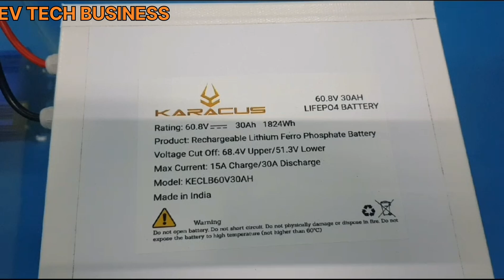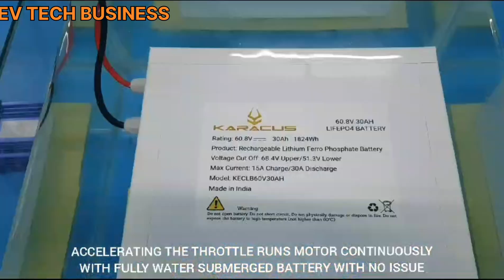water proof lithium battery grade IP67 |battery water test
Battery rickshaw | lithium battery|lead battery|mission 2024
Battery rickshaw
Electric rickshaw
Battery-operated rickshaw
E-rickshaw
Electric three-wheeler
Eco-friendly rickshaw
Electric passenger vehicle
Battery-powered auto rickshaw
Electric tricycle taxi
Green transportation solution
Electric vehicle for last-mile connectivity
Sustainable urban mobility
Electric cargo rickshaw
Zero-emission rickshaw
Electric tuk-tuk
Low maintenance electric vehicle
Affordable electric rickshaw
Environmentally friendly transport
Battery rickshaw supplier
Electric vehicle fleet solution
Battery rickshaw manufacturer
Electric rickshaw dealer
Battery rickshaw price
Electric vehicle technology
Battery rickshaw spare parts
Electric vehicle market
Battery rickshaw industry
Electric vehicle innovation
Battery rickshaw production
Electric vehicle trend
Battery rickshaw export
Electric vehicle adoption
Battery rickshaw assembly
Electric vehicle infrastructure
Battery rickshaw maintenance
Electric vehicle efficiency
Battery rickshaw service
Electric vehicle regulations
Battery rickshaw safety
Electric vehicle benefits
Battery rickshaw performance
Electric vehicle advantages
Battery rickshaw technology
Electric vehicle charging
Battery rickshaw features
Electric vehicle range
Battery rickshaw specifications
Electric vehicle battery
Battery rickshaw design
Electric vehicle innovation
Battery rickshaw testing
Electric vehicle comparison
Battery rickshaw warranty
Electric vehicle economics
Battery rickshaw financing
Electric vehicle investment
Battery rickshaw leasing
Electric vehicle incentives
Battery rickshaw subsidy
Electric vehicle sustainability
Battery rickshaw durability
Electric vehicle reliability
Battery rickshaw performance
Electric vehicle efficiency
Battery rickshaw emissions
Electric vehicle emissions reduction
Battery rickshaw technology advancement
Electric vehicle market growth
Battery rickshaw demand
Electric vehicle future
Battery rickshaw features
Electric vehicle design
Battery rickshaw customization
Electric vehicle customization
Battery rickshaw safety standards
Electric vehicle safety features
Battery rickshaw reliability
Electric vehicle reliability
Battery rickshaw cost-effectiveness
Electric vehicle cost analysis
Battery rickshaw performance comparison
Electric vehicle performance evaluation
Battery rickshaw charging infrastructure
Electric vehicle charging stations
Battery rickshaw battery life
Electric vehicle battery technology
Battery rickshaw environmental impact
Electric vehicle environmental benefits
Battery rickshaw noise levels
Electric vehicle noise reduction
Battery rickshaw user experience
Electric vehicle user satisfaction
Battery rickshaw driving experience
Electric vehicle driving comfort
Battery rickshaw marketing
Electric vehicle branding
Battery rickshaw advertising
Electric vehicle promotion
Battery rickshaw online presence
Electric vehicle digital marketing
Electric scooter
Electric bike
E-bike
Electric motorcycle
Electric moped
Electric bicycle
Electric motorbike
Electric two-wheeler
Battery-powered scooter
Electric vehicle scooter
Electric bicycle manufacturer
Electric scooter dealer
Electric bike store
Electric motorcycle showroom
Electric vehicle retailer
Electric scooter price
Electric bike cost
Electric motorcycle pricing
Electric scooter range
Electric bike mileage
Electric motorcycle speed
Electric scooter specifications
Electric bike features
Electric motorcycle performance
Electric scooter battery life
Electric bike battery capacity
Electric motorcycle charging time
Electric scooter design
Electric bike styling
Electric motorcycle aesthetics
Electric scooter technology
Electric bike innovation
Electric motorcycle advancements
Electric scooter safety
Electric bike reliability
Electric motorcycle durability
Electric scooter efficiency
Electric bike eco-friendliness
Electric motorcycle emissions
Electric scooter maintenance
Electric bike servicing
Electric motorcycle repairs
Electric scooter accessories
Electric bike upgrades
Electric motorcycle customization
Electric scooter finance
Electric bike leasing
Electric motorcycle loan
Electric scooter insurance
Electric bike warranty
Electric motorcycle guarantee
Electric scooter financing options
Electric bike payment plans
Electric motorcycle down payment
Electric scooter discounts
Electric bike promotions
Electric motorcycle offers
Electric scooter deals
Electric bike savings
Electric motorcycle incentives
Electric scooter rebates
Electric bike subsidies
Electric motorcycle tax credits
Electric scooter incentives
Electric bike benefits
Electric motorcycle advantages
Electric scooter convenience
Electric bike mobility
Electric motorcycle maneuverability
Electric scooter portability
Electric bike versatility
Electric motorcycle performance
Electric scooter acceleration
Electric bike handling
Electric motorcycle agility
Electric scooter comfort
Electric bike ergonomics
Electric motorcycle ride quality
Electric scooter